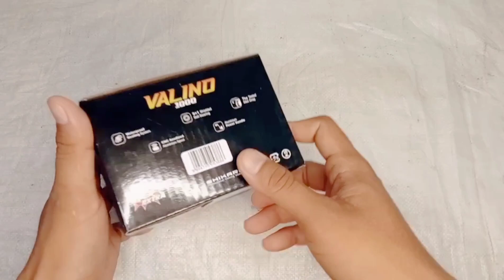Reel Shikari Valino , Reel Keren & Ganteng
Reel SHIKARI Valino 1000

* EXTRA KNOB

Power handle
Gear Ratio 5.2:1
7 Kg Tested Max Drag
9+1 Shielded Ball Bearing
Alumimium Handle
Thick Bailarm
Waterproof Sealing System
CNC Anodized Aluminium Spool & Round Knob
Durable Main Gear and Brass Pinion Gear
Line Capacity : 0.20/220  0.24/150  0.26/130